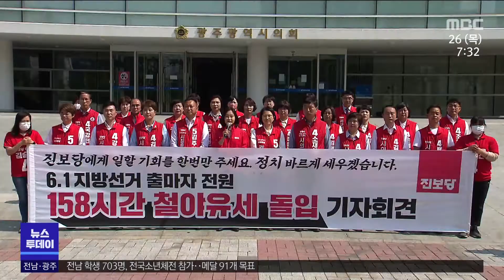진보정당의 호소 "진보정치 싹 틔워주세요"[목포MBC 뉴스투데이]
정의당과 진보당 등 진보계열 정당들이
초심으로 돌아가겠다며 유권자들의 지지를 호소했습니다.

특히 일당 독점을 막고
차별받고 소외받는 사회적 약자들을 위해선
대안 정치세력이 꼭 필요하다며 강조했습니다.

한신구 기자의 보도입니다.

(기자)

대선이 끝난 뒤
석 달도 안돼 치러지는 지방선거,

더욱이 거대 양당의 틈바구니 속에서
진보계열 정당들은 후보 알리기조차 어려운
힘든 선거를 치르고 있습니다.

특히 소수약자의 편에서
노동자와 서민의 정당을 표방해온 정의당은
대선 참패로
지역에서조차 세가 더욱 위축됐습니다.

그렇지만 광주에서부터
정의당을 바로세우고 혁신의 바람을 일으켜
대안 정당으로 우뚝 서겠다며
다시 한번 유권자들의 지지를 호소했습니다.

 ◀ＩＮＴ▶ 강은미 정의당 국회의원
"어려운 토양속에서도 대안 야당의 싹을 틔우기
위해 고군분투하고 있는 우리 정의당 후보들이
시민 편에서 일할 수 있도록 기회를 주십시오"

진보당 역시
광역시의회 교섭단체 확보를 목표로
오늘부터 선거운동이 끝날 때까지
158시간 철야 유세에 들어가기로 했습니다.

특히 더불어민주당을 빼고
광주시의원 선거구에 후보 6명을 낸 곳은
진보당 뿐이라며
광주 정치를 바로세우기 위해
진보당에 힘을 실어달라고 호소했습니다.

 ◀ＩＮＴ▶ 김재연 진보당 상임대표 ..
"진보당이 한번 제대로 일을 해내겠습니다.
그러기 위해서는 기회가 필요합니다.
일을 할 수 있는 힘이 있어야합니다.

사죄와 참회의 의미로 108배와
158시간 철야 유세에 들어간 정의당과 진보당,

이들 진보계열 정당들의 호소에는
민주당 일당독점의
어려운 지방선거 토양 속에서
진보 정치의 싹을 틔우겠다는
간절한 희망과 바람이 담겨 있습니다.

엠비시 뉴스 한신구입니다.